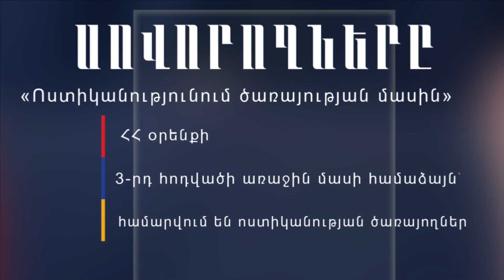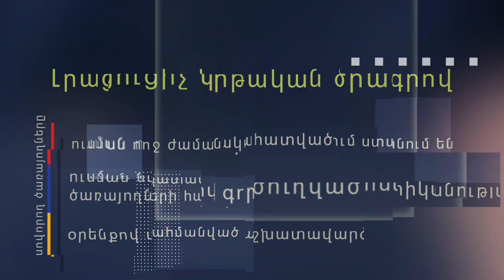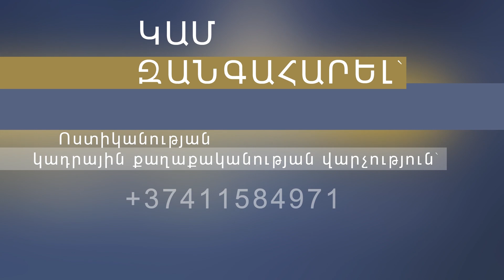Ընդունելություն-մրցույթ նոր կազմավորվող պարեկային ծառայությունում